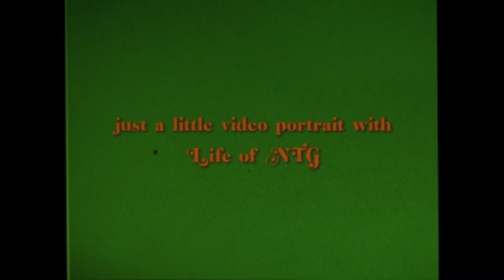Just a video portrait feat life of NTG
Gear:
A6300
18-105 f4 gmaster lens
Sigma 16mm